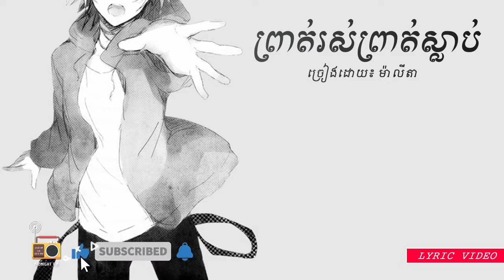ម៉ាលីតា (Malita) - "ព្រាត់រស់ព្រាត់ស្លាប់ (Proit Ruos Proit Slab)" [Lyric Video]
បទ៖ ព្រាត់រស់ព្រាត់ស្លាប់ (Proit Ruos Proit Slab)
ច្រៀងដោយ៖ ម៉ាលីតា (Malita)
ផលិតកម្ម ហនុមាន